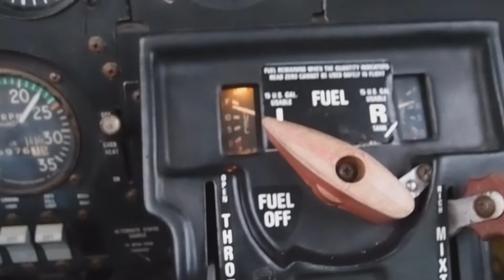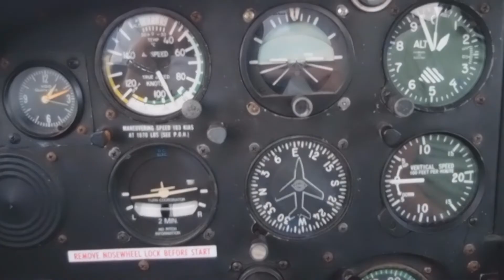I believe I can fly.mp4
That time I failed my licence renewal